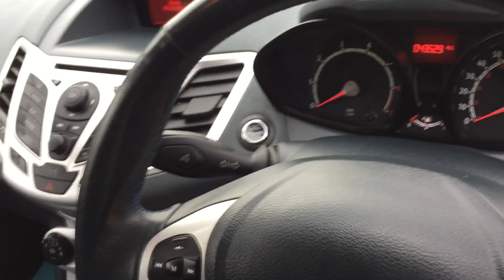Ford Fiesta S1600